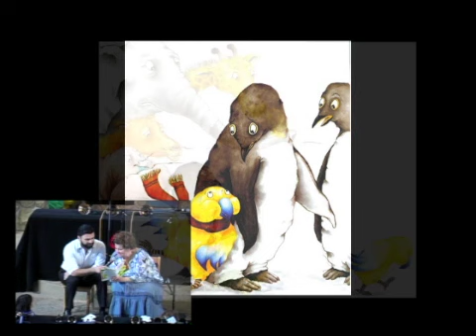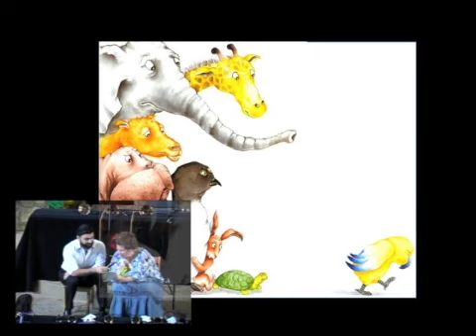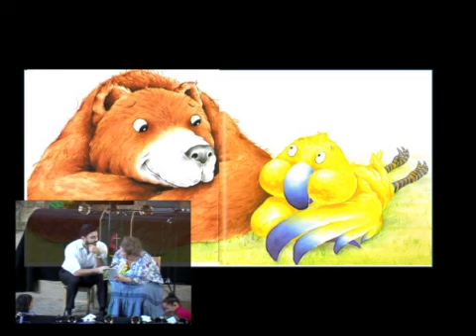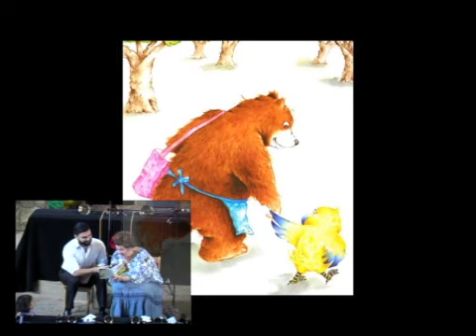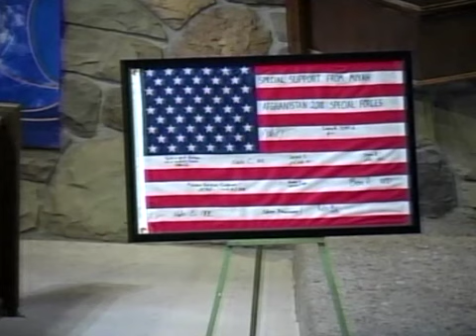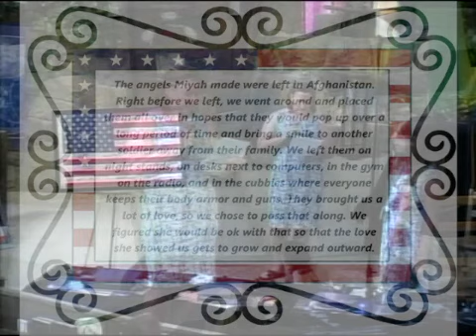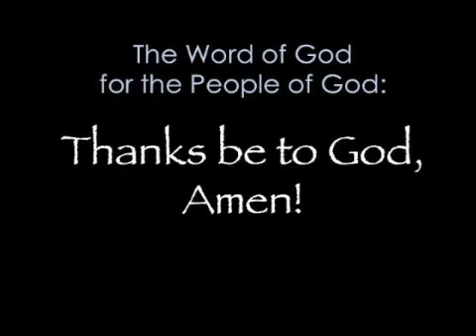Oct 21, 2018 "What About Family?"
Camarillo UMC Youth Sunday Worship Service